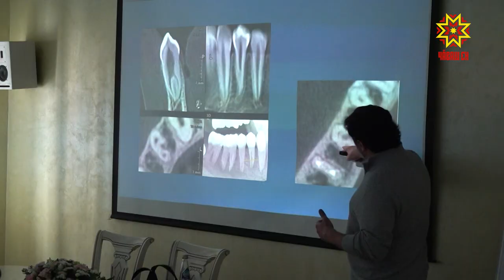Дент-а-мед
Стоматологире технологисем пĕрмай çĕнелсе пыраççĕ, шупашкарти стоматологсем вĕсене алла илме тăрăшаççĕ. Кун пирки пирĕн кăларăм хыççăн, эпĕ вара сирĕнпе сыв пуллашатăп.